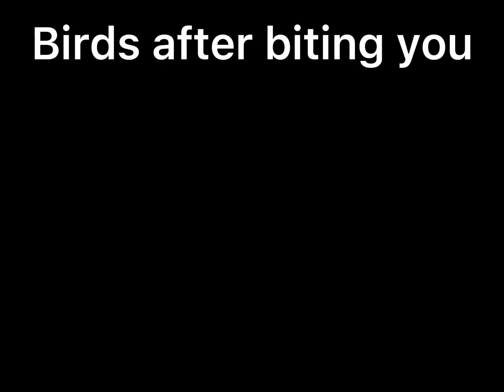Birds when they bite you be like:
Please don't claim my edits as yours or anyone elses. Remember to turn on post notifications for updates!